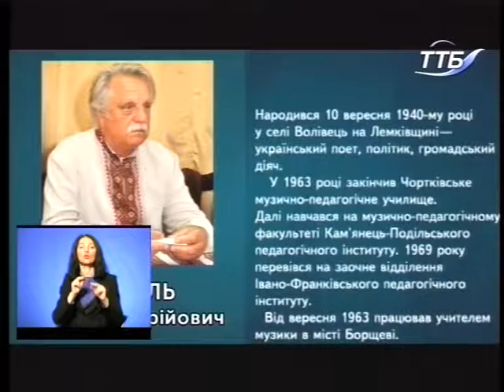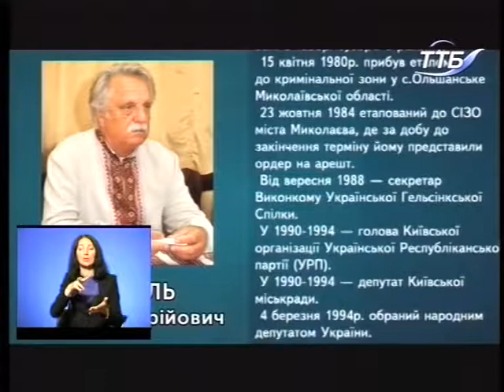Тема дня - Державний прапор Микола Горбаль